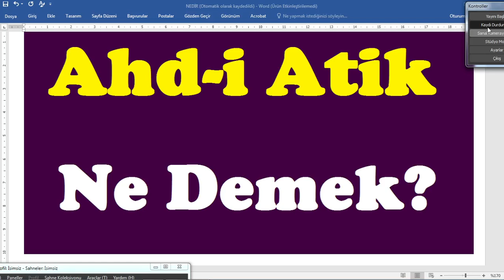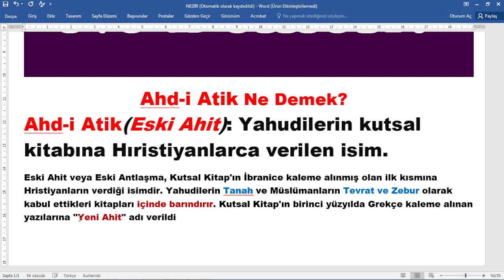Ahd i Atik ne demek,Ahd i Atik nedir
Ahd-i atik kelimesinin anlamı merak ediliyor, ahd-i atik kelimesi nasıl yazılır,tdk göre ahd-i atik ne demektir,ahd-i atik kelimesinin açıklaması,
ahd-i atik ne demek,ahd-i atik nasıl yazılır,ahd-i atik türü,nasıl yazılır,TDK göre anlamı,sözlük anlamı,eski ahit,tevrat,zebur,
,ahd-i atik anlamı,ahd-i atik kelimesi anlamı nedir,ahd-i atik kökeni, @egitimhaneyoutube  ,ahd-i atik, ne ,demek,Ahd-i Atik ,nedir,
,ahd-i atik hakkında bilgi,ahd-i atik açıklaması,

Ahd-i Atik Ne Demek?
Ahd-i Atik(Eski Ahit): Yahudilerin kutsal kitabına Hıristiyanlarca verilen isim.

Eski Ahit veya Eski Antlaşma, Kutsal Kitap'ın İbranice kaleme alınmış olan ilk kısmına Hristiyanların verdiği isimdir. Yahudilerin Tanah ve Müslümanların Tevrat ve Zebur olarak kabul ettikleri kitapları içinde barındırır. Kutsal Kitap'ın birinci yüzyılda Grekçe kaleme alınan yazılarına "Yeni Ahit" adı verildi